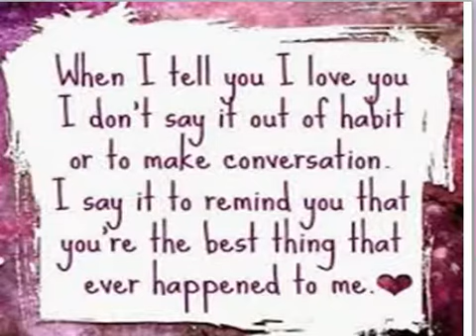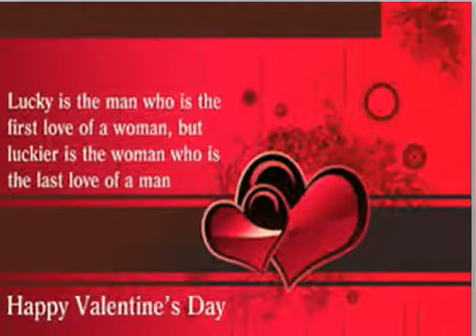Romantic Happy Valentine's day wishes 2018, Message, Video greeting for someone you love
happy valentine day,happy valentines day mesaage for lovers  romantic  Romantic Happy Valentine's day wishes 2018, Message, Video greeting for someone you love wishes with beautiful quotes,whatsapp video message,greetings,e cards,sms